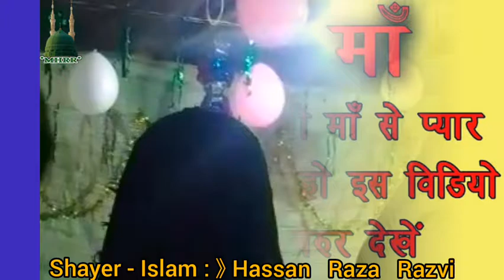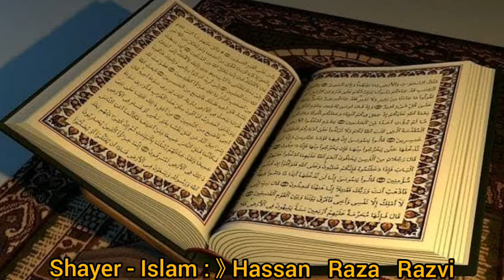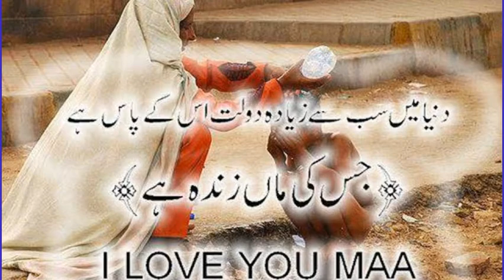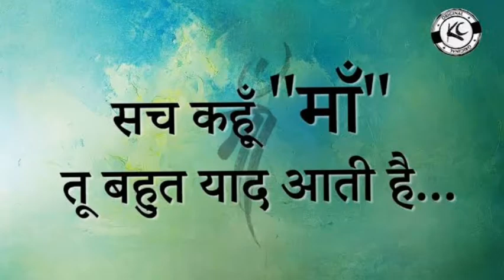Bahut yaad ati hi maa !! new manqabet 2020 !! By Muhammad Hassan Raza Razvi..(kolkata)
Bahut yaad aati hi Maa naat Sharif..

Muje bahut yaad aati hi maa...

Rula dena wala Kalam bahut yaad Aati hi maa...

Ya Raheman. 🌷🌷🌷🌷
Ya Rahim. 🌷🌷🌷🌷
Ya Karim. 🌷🌷🌷🌷

       👏👏Ammen..Summa..ammen👏👏

Thankss..Watching..for..Video..

 Dear Friends

Ya Raheman. 🌷🌷🌷🌷
Ya Rahim. 🌷🌷🌷🌷
Ya Karim. 🌷🌷🌷🌷

       👏👏Ammen..Summa..ammen👏👏

Thankss..Watching..for..Video..

Follow on me official facebook Like :》

Assalmu..alayka..ya..Rasool..Allah

Assalamu..alayka..ya..Habib..Allah

Asslamu..alayka..ya..Nabi..Allah